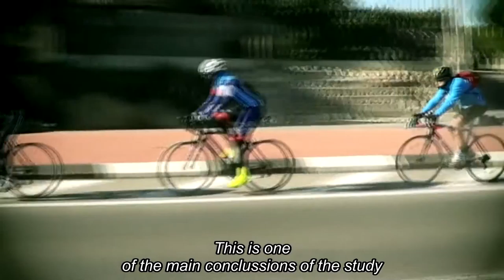Flash I+D [35] Adelantamientos a ciclistas [29-04-2016] ENG Subtitles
Según un estudio de la Universitat Politècnica de València, uno de cada tres adelantamientos a ciclistas no cumple con la distancia de seguridad. En este nuevo capítulo de Flash I+D. Próximas Fronteras te explicamos todas las claves de este trabajo y otras conclusiones interesantes que demuestran que, en materia de seguridad vial, todavía queda mucho por aprender y mejorar.